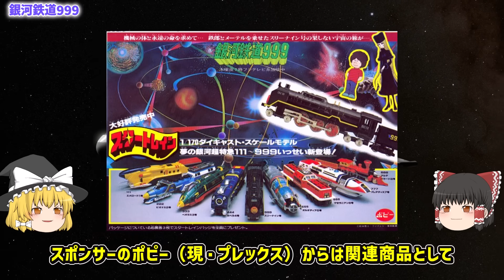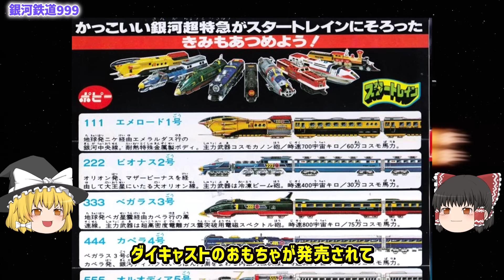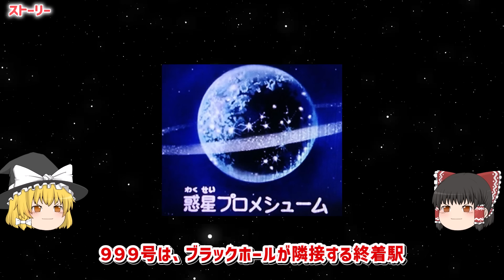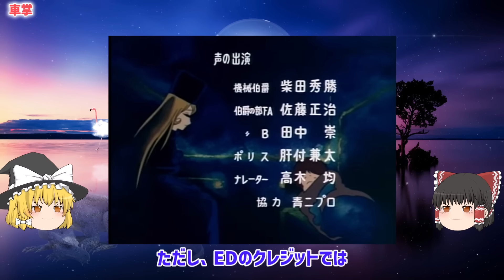【解説】作品ごとに違う最終回⁉文化庁推薦作品「銀河鉄道999 (テレビアニメ) 」メーテルの正体とは？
作品ごとに違う最終回⁉文化庁推薦作品「銀河鉄道999 (テレビアニメ) 」メーテルの正体とは？原作「松本零士」さんの代表作！ヤバい最終回⁉じっくり深掘り解説！懐かしすぎ！悲しすぎ⁉

「VOICEVOX:九州そら」
「VOICEVOX:四国めたん」
「VOICEVOX:青山龍星」
「VOICEVOX:剣崎雌雄」
「VOICEVOX:白上虎太郎」